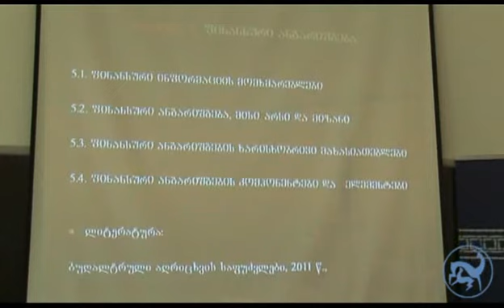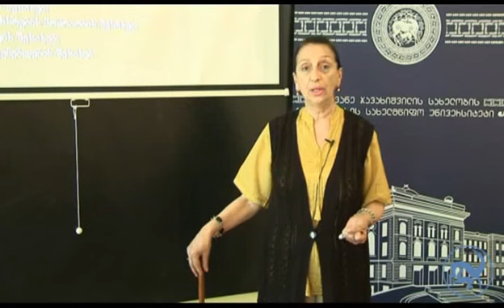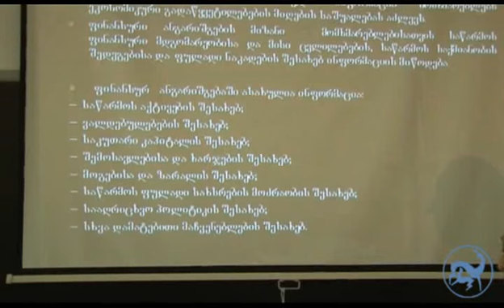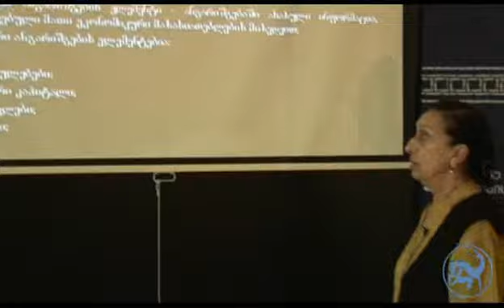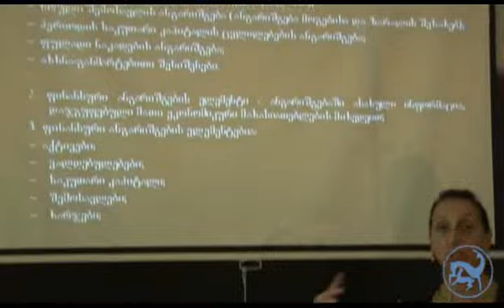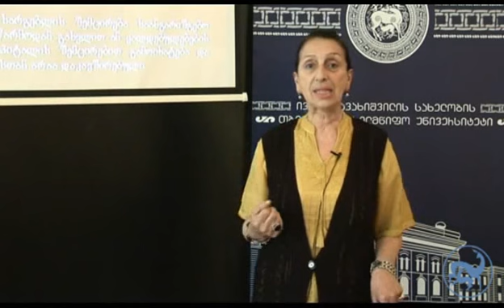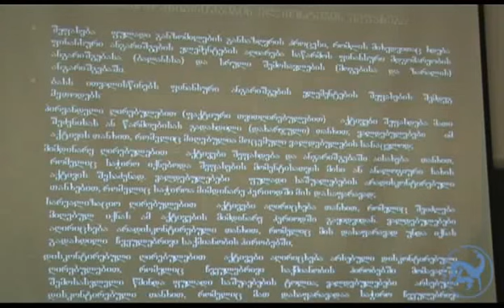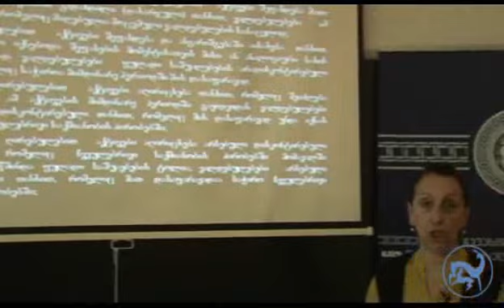ბუღალტრული აღრიცხვის საფუძვლები (მეხუთე ლექცია)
ივანე ჯავახიშვილის სახელობის თბილისის სახელმწიფო უნივერსიტეტის ვიდეო-ლექცია

► საგანი: ბუღალტრული აღრიცხვის საფუძვლები - სრული პროფესორი ელენე ხარაბაძე
► ლექცია მეხუთე

წყარო: tsu.edu.ge - ეკონომიკისა და ბიზნესის ფაკულტეტის ვიდეო-ლექციები